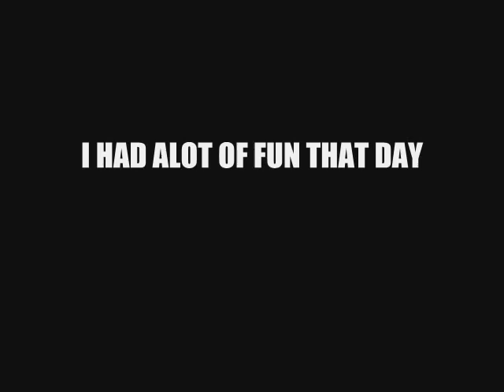turtle on steroids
me ridin josh's mower